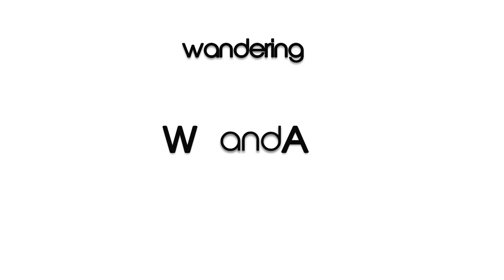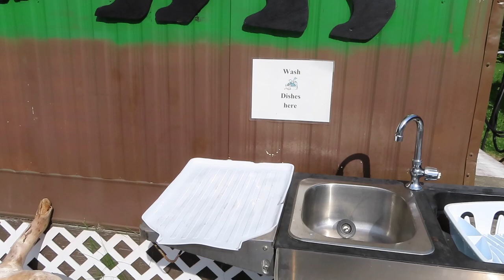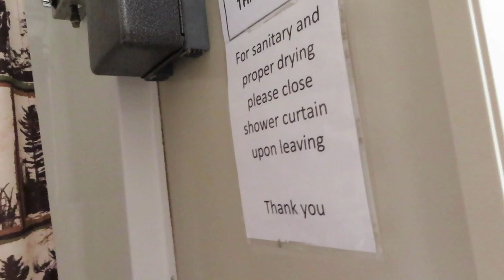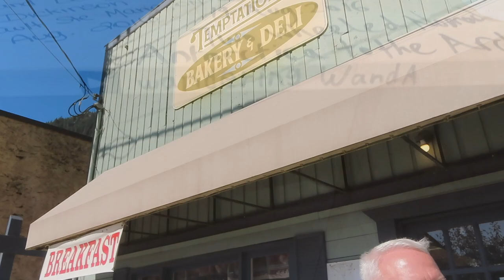2019 Alaska Road Trip | Bear River RV Park Stewart BC & Hyder Alaska | 61 Day Ultimate Alaska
Alaska 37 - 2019 Alaska Road Trip | Bear River RV Park | Stewart, British Columbia & Hyder, Alaska | 61 Day Ultimate Alaska - Fantasy RV Tours

Bear River Glacier
Walking tour of Stewart
Bear viewing in Hyder, Alaska at Fish Creek

Bear River RV Park
2100 Davis Street
Stewart, BC